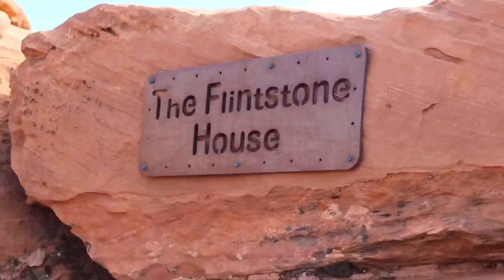We Took a Jeep up THIS?!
These were some crazy rocks!

¡Estas fueron unas rocas grandotes!